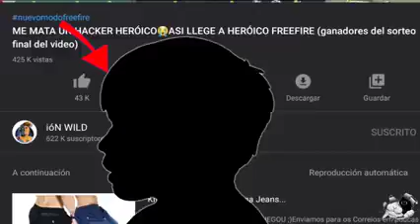20 de diciembre de 2020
ion wild nueva actualización